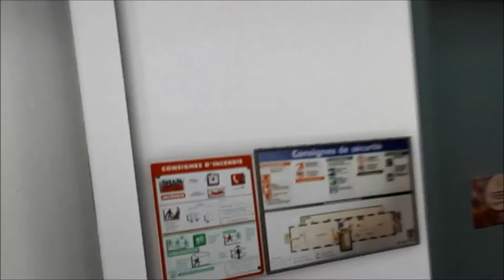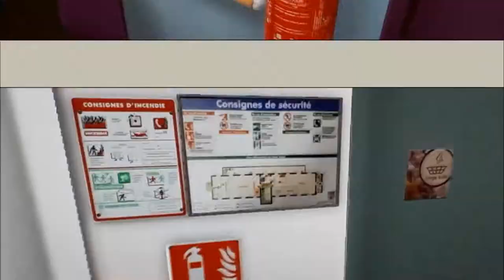CPFI - Grenoble Ecole de Management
le choix d'un format dynamique, en adéquation avec les besoins en formation de cette école de prestige. Un temps de prélèvement sur le poste de travail limité à quelques minutes, une efficience maximale et une image résolument avant-gardiste.